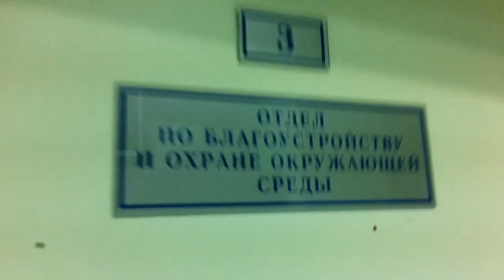VLOG: день из жизни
Ставим пальчики вверх))
Давайте дружить))

Ваша Катя)